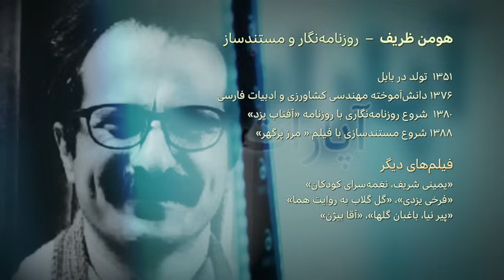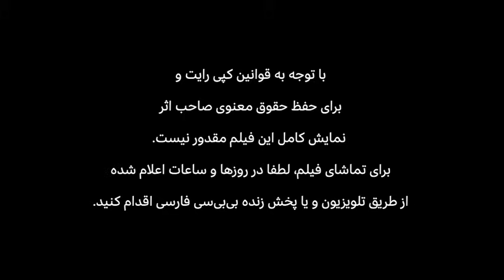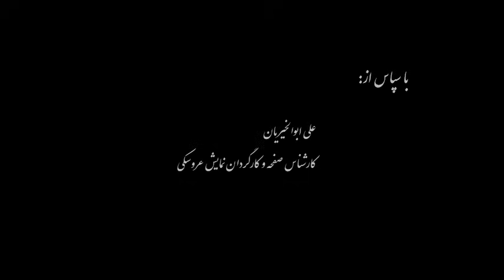گفت‌وگویی درباره اکبر گلپایگانی - تحلیل آپارات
گفتگوی آپارات با فرج بال‌افکن روزنامه‌نگار و کارشناس موسیقی در بی بی سی فارسی درباره فیلم و اکبر گلپایگانی را اینجا ببینید.

اکبرـگلپایگانی#آپارات#سینمای_ایران#

درباره فیلم
 اکبر گلپایگانی در موسیقی آوازی ایران از جمله نام‌هایی پرآوازه است. او با سبک و سیاق مخصوص خودش، جلوه‌ای تازه وارد آواز ایرانی کرد و به سرعت تبدیل به خواننده‌ای پرطرفدار در بین عموم مردم شد. بچه عودلاجان تهران و پسر مرشد حسین مرثیه‌خوان که بعدها با بازیگری در فیلم به «مرد حنجره طلایی سینمای ایران» معروف شد، پس از انقلاب به دلیل محدودیت‌های اعمال شده درعرصه عمومی در داخل ایران، به محاق سکوت رفت و اثری تولید نکرد و همین برای او شهرتی متفاوت با پیش از انقلاب به وجود آورد.
 فیلم 'گلپا ، ترانه ، آواز' فیلمی از زندگی اکبر گلپایگانی به روایت خودش است که تازه تولید شده است . روایتی کمتر شنیده شده از خواننده‌ای که در طول حیات هنری‌اش به روایتی  حدود سیصد اثر رسمی منتشرکرد. این فیلم ساخته هومن ظریف است.

درباره کارگردان
آقای ظریف  تحصیلانی غیرمرتبط با سینما داشته و بیشتر در زمینه نویسندگی و روزنامه نگاری در عرصه‌های ادبی و هنری فعالیت داشته و بعد به مستندسازی در زمینه چهره‌های ادبی و هنری روی آورده و چند مستند هم ساخته است. این گاهشمار مختصری از زندگی حرفه‌ای اوست:

هومن ظریف – روزنامه‌نگار و مستندساز

۱۳۵۱ تولد در بابل
۱۳۷۶ دانش‌آموخته مهندسی کشاورزی و ادبیات فارسی
۱۳۸۰ شروع روزنامه‌نگاری با روزنامه «آفتاب یزد»
۱۳۸۸ شروع مستندسازی با فیلم « مرز پرگهر»

 فیلم‌های دیگر
«یمینی شریف، نغمه‌سرای کودکان»
«فرخی یزدی»، «گل گلاب به روایت هما»
«پیر نیا،‌ باغبان گلها»، «آقا بیژن»
«در جستجوی زمان از دست رفته»، «یک روز با هوشمند وزیری»
«ر. اعتمادی به روایت ر. اعتمادی»، «شهیدی، عود، آواز»

ویژگی فیلم

 «گلپا، ترانه و آواز» یک مستند گزارشی ساخته هومن ظریف در سال ۱۴۰۲ است. فیلم یک مستند گفتگو محور است که در آن فیلمساز کوشیده  با گفتگو با شخصیت اصلی‌اش به بخش‌هایی از زندگی او نزدیک شود و درعین حال از نگاه دیگران هم نشان دهد که اکبر گلپایگانی در عرصه موسیقی ایران چه اهمیتی داشته است. فیلم آشکارا با محدودیت تصویری روبه رو است و در عین حال نمی تواند تبدیل یه یک فیلم شخصیت نگار کامل شود.
«گلپا، ترانه و آواز» از معدود فیلم‌هایی است که درباره این خواننده پر آوازه ایران ساخته شده است . خواننده ای که با برنامه «گل‌ها»ی رادیو، به جامعه ایران معرفی شد. اهمیت این فیلم در ثبت دیدگاه و باورهای‌های یکی از به‌نام‌ترین چهره های موسیقی ایرانی در دهه‌های گذشته است.